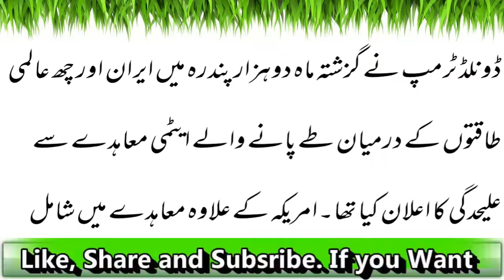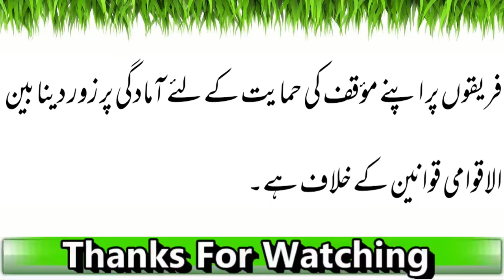ایران: عالمی طاقتیں امریکہ کیخلاف ایران ایٹمی پروگرام کیلیئے متحد ہو جاِئے |Latest News